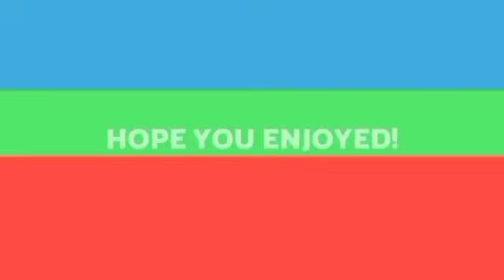Heile!|Rin ang ngeiin Pu Manzuala a au chhuak leh ta!|Mizoram First chungchanga thudik tak chu.